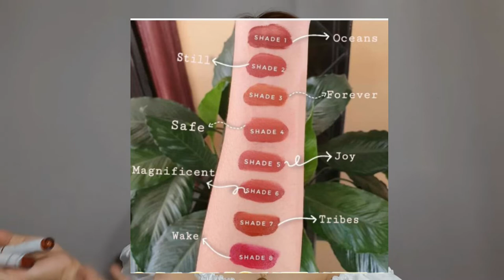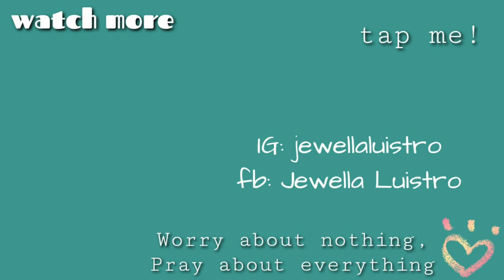CHARMS LIPTINTS REVIEW & SWATCHES (Long Lasting & Moisturizing)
Please watch in HD for good quality
Hey guys! Bagong video and bagong product review ulit but for now, liptints naman ang nireview ko sa video na 'to, featuring CHARMS Liptint.